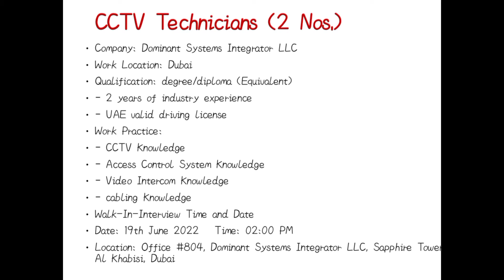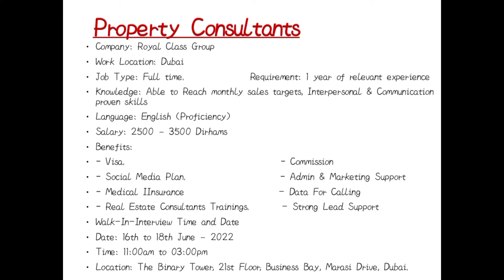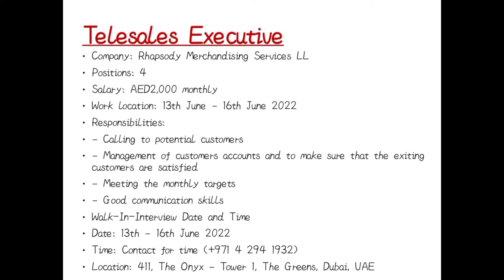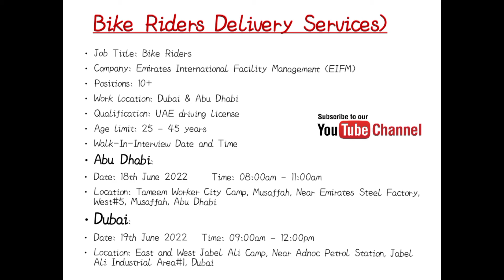Latest Walk in Interviews Dubai , Abu Dhabi || Walk In interviews Today || Dubai jobs ||Dxb helpdesk